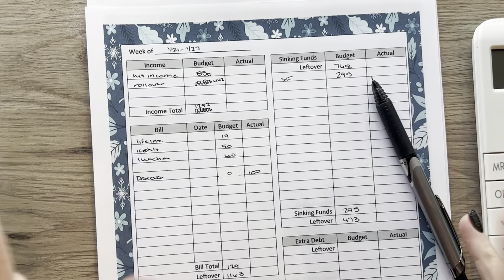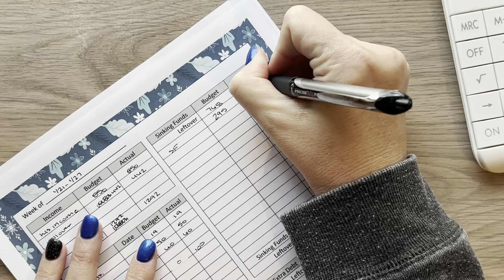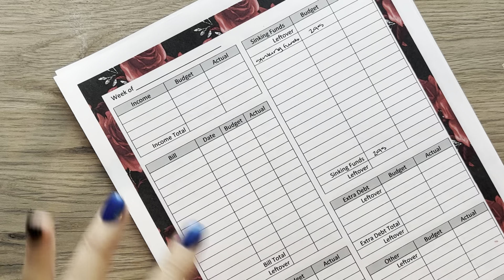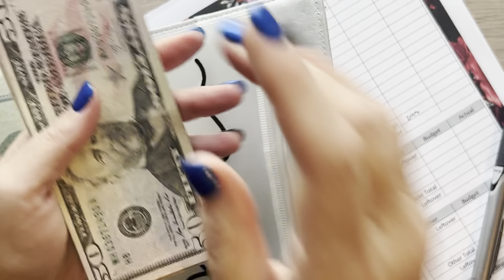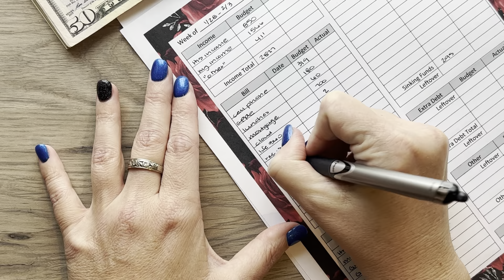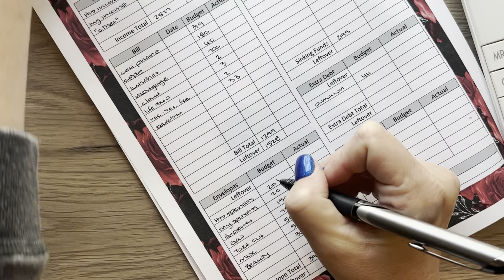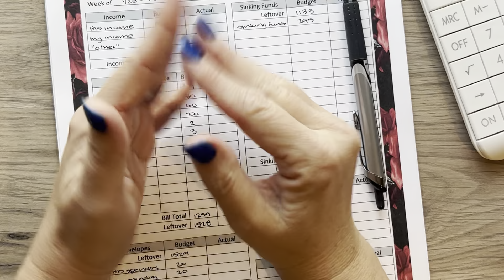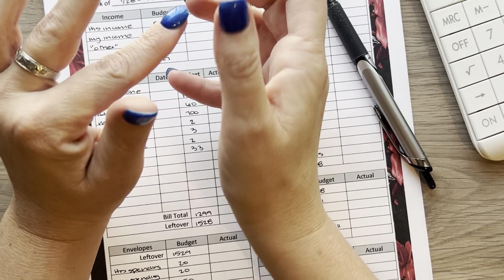Budget With Me | February 2023 | Week 1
Thank you everyone for visiting my channel.  I am a 40-something mother of 3 beautiful girls, and my husband and I both work full-time.  On this channel, I share my family’s finances, debt progress, cash stuffing, etc. It is 100% real life, real tears, and real frustrations. I have really enjoyed doing these videos, and I hope you do as well.

This free app gets you cash back on gas!

Come save money on Fetch with me! Sign up w/ code 966TP & get 2,000 pts See you there!